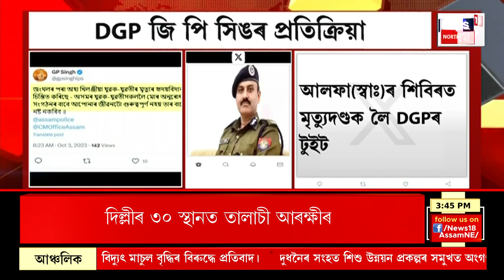ABELIR SANBAD : APSCৰ পৰা আৰম্ভ কৰি টেট পৰীক্ষালৈকে নকল কৰাসকল সাৱধান | Ranoj Pegu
ABELIR SANBAD | নিযুক্তি পৰীক্ষাত নকল কৰা সকল সাৱধান
0:00 Intro
4:43 পোকে খোৱা চাউলেৰে শিক্ষাৰ্থীক মধ্যাহ্ন ভোজন